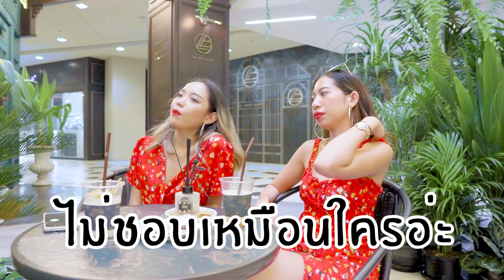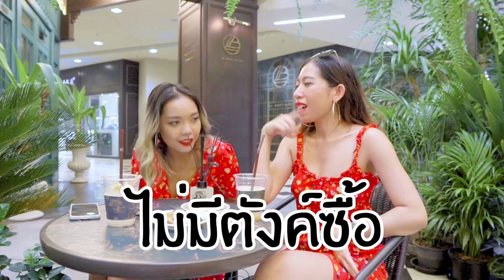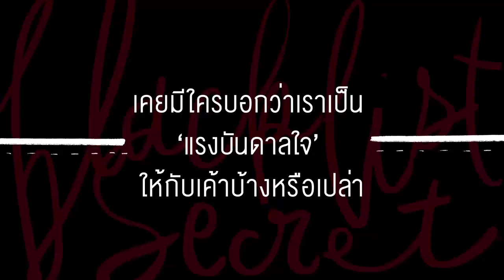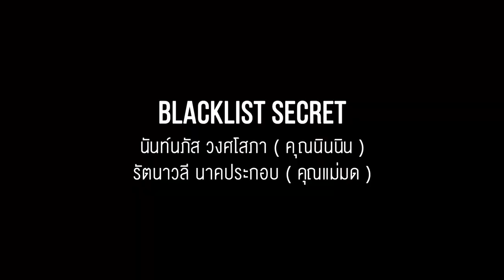SistaCafe Channel : 1 วันกับสองสาว Blacklist Secret